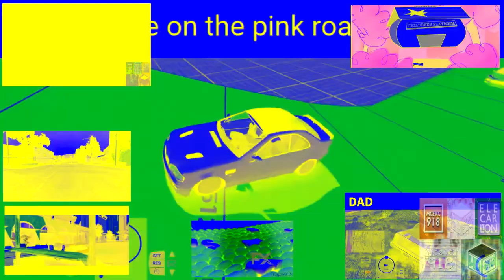Preview 2 Funny 921.5 (918S) Effects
Effects List:
1. Normal
2. (REAL) G-Major 4
3. U-Major
4. G-Major
5. Autovocoding
6. Crazy Diamond
7. Asleep
8. G-Major 10
9. Crying
10. L-Group
11. Not Scary
12. Not Sure What I Did To It
13. CoNfUsIoN
14. The Real G-Major 13
15. I KILLED IT
16. The Real V-Major
17. It Doesn't Respond
18. Crying Squared
19. G-Major 2
20. Sponge 1.0
21. Devil's Blast
22. Chorded